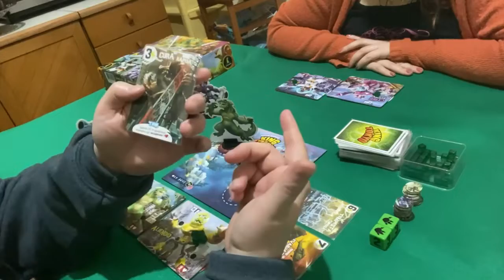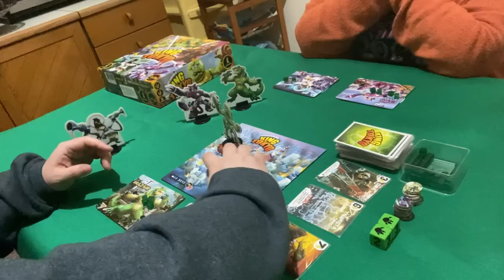Distruggiamo Tokyo Con KING OF TOKYO (Secondo Round) - GAMEPLAY | Gioco Da Tavolo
Ciao a tutti giocatori e giocatrici! 🎲

In questo video torna “King Of Tokyo” con il secondo round della sfida che vedrà coinvolti i due mostri che hanno perso il primo scontro (Cyber Kitty e Space Penguin) contro i due mostri non utilizzato nel primo scontro (Gigazaur e Alienoid).

Lo scopo del gioco è cercare di ottenere 20 punti vittoria oppure rimanere l’unico mostro in gioco! 💪🏻

Chi avrà vinto? 🤔

Scopritelo! 🏆

Buona visione! 😁

CAPITOLI

00:00 - Introduzione
02:03 - Gameplay
31:43 - Considerazioni Finali

SPECIFICHE DEL TITOLO

👥 Numero Giocatori: 2-6
👤 Età: Da 8 anni in su
⏱ Durata: 30 Minuti
🏢 Distribuito In Italia Da: Asmodee Italia
🇮🇹 Dipendenza Dalla Lingua: Bassa
💰 Costo: 34,90€
🎴 Bustine Protettive: 63,5x88mm (66 Carte)

Siamo un’associazione di giochi da tavolo.
Per maggiori info sulle serate passate dai nostri social o contattateci! 😉